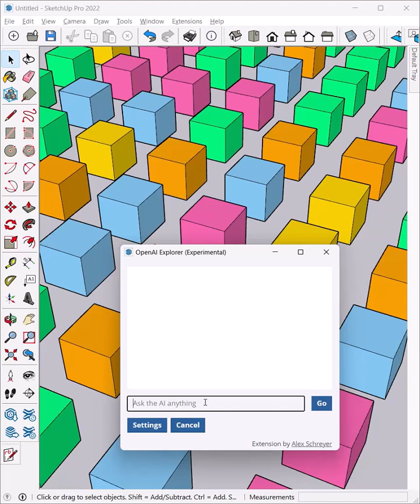AI in SketchUp: Voice Control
You can download the OpenAI Explorer SketchUp extension here (and learn more about how it works)

For more on what you can do with SketchUp, check out my and my book "Architectural Design with SketchUp".